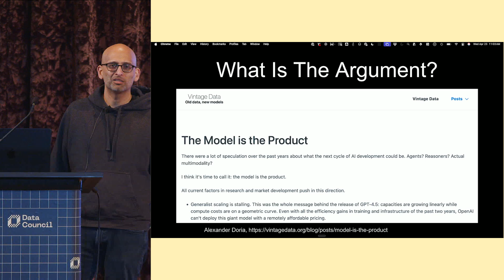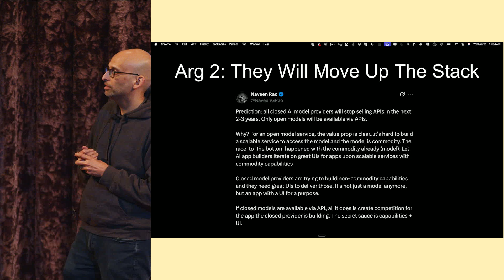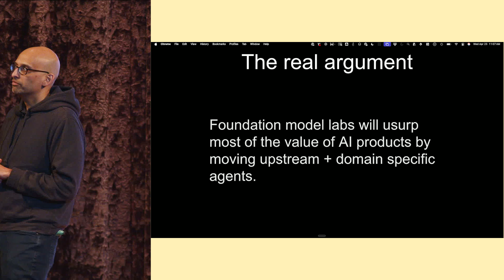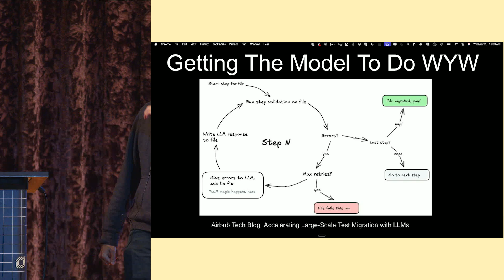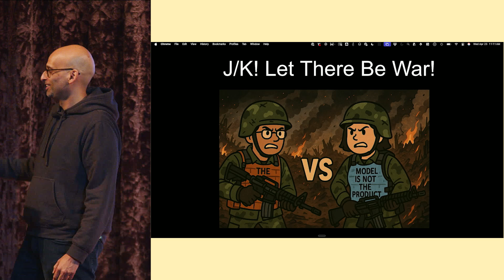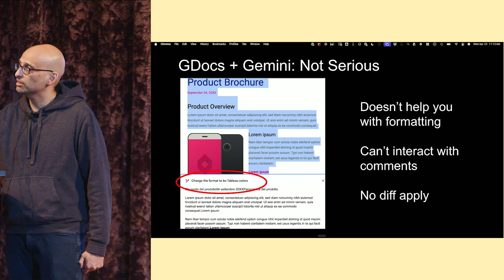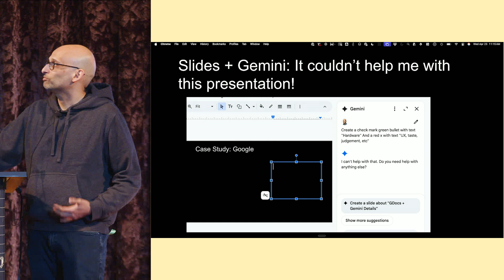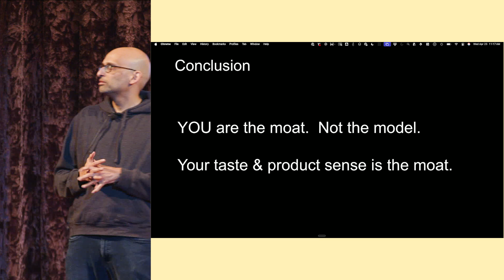The Model is Not the Product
[2025 - Day 2 - Foundation Models] Hamel Husain challenges the common misconception that having a powerful foundation model equals having a successful AI product, drawing from his extensive experience building AI systems at companies like GitHub, Airbnb, and DataRobot. This talk examines the crucial gap between model capabilities and product success, exploring the engineering, user experience, and business considerations that determine whether AI applications actually solve real problems for users.

ABOUT THE SPEAKER: Hamel Husain, ML Consultant, Parlance Labs; R&D Team, AnswerAI

👉 Sign up for our "No BS" Newsletter to get the latest technical data & AI content

ABOUT DATA COUNCIL:
Data Council brings together the brightest minds in data to share industry knowledge, technical architectures and best practices in building cutting edge data & AI systems and tools.